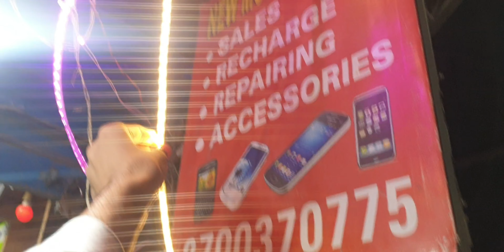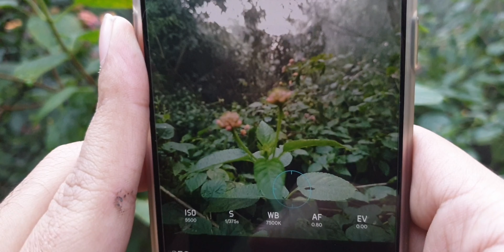Bonfire in the middle of jungle 🔥 | vlog 20| Bhavya chaudhary